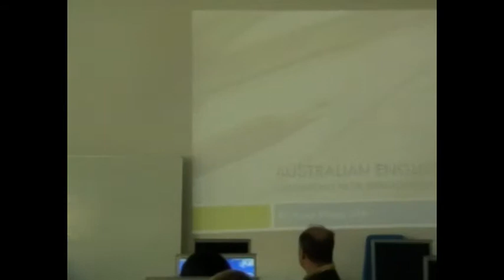presentation of schools - AUSTRIA